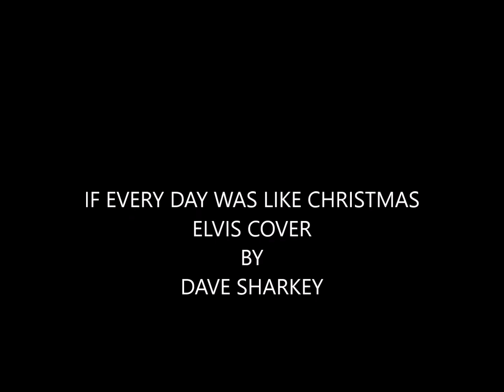Elvis Presley - IF EVERY DAY WAS LIKE CHRISTMAS - Cover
IF EVERY DAY WAS LIKE CHRISTMAS  Elvis Presley Cover
am a disabled guy at home who loves to sing
am no E.T.A just a Elvis fan singing his song in my own way
hope you like my cover of Elvis  IF EVERY DAY WAS LIKE CHRISTMAS